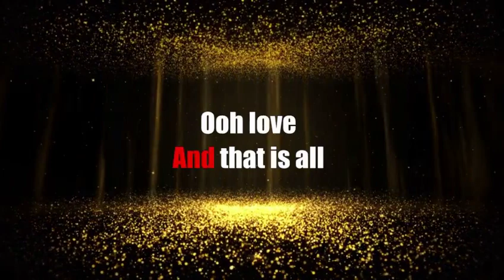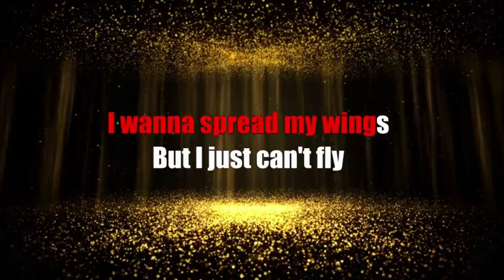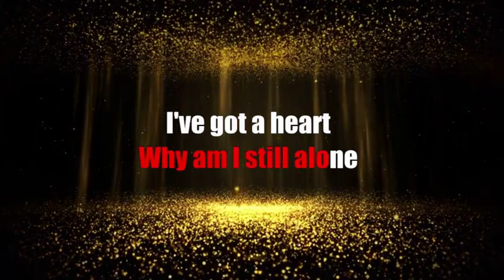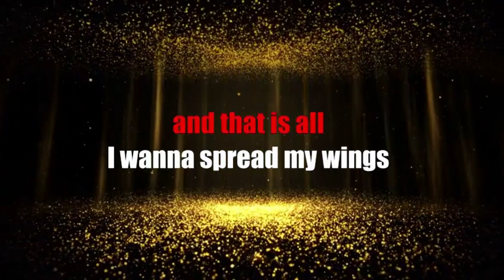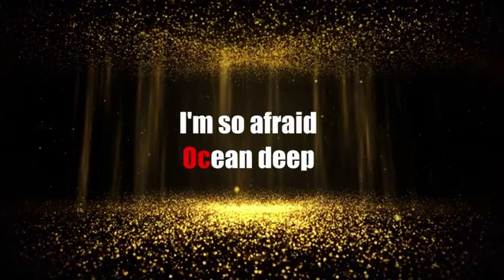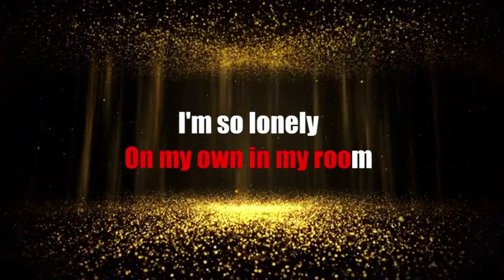OCEAN DEEP KARAOKE - CLIFF RICHARD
Lyrics
Love, can't you see I'm alone?
Can't you give this fool a chance?
A little love is all I ask
A little kindness in the night
Please don't leave me behind
No, don't tell me love is blind
And that is all
Ooh love, I've been searchin' so long
I've been searchin' high and low
And little love is all I ask
A little sadness when you go
Maybe you'll need a friend
Only please don't let's pretend
I wanna spread my wings
But I just can't fly
As a string of pearls
The pretty girls go sailin' by
Ocean deep
I'm so afraid to show my feelings
I have sailed a million ceilings in my
Solitary room
Ocean deep
Will I ever find a lover?
Maybe she has found another
And as I cry myself to sleep
I know this love of mine I'll keep
Ocean deep
Love, can't you hear when I call?
Can't you hear a word I say?
A little feelin' when we touch
Why am I still alone?
I've got a heart without a home
Ocean deep
Solitary room
Ocean deep
Ocean deep
I'm so lonely, lonely, lonely (baby, baby)
(Ocean deep) on my own in my room (baby, baby)
(Ocean deep) I'm so lonely, I'm so lonely
This love of mine, I'll be ocean deep
I'm so lonely, lonely, lonely
In my room, on my own